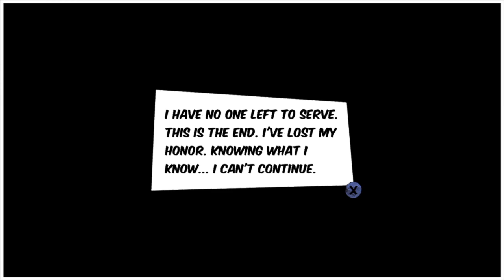Just Budget Gaming: Yasai Ninja #46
This game encompasses everything that was bad about this genre of game being in the late 90's early 2000's.  Poor Camera, Poor Movement, Poor Combat and seemingly interesting premise.

It felt awful to play, nothing felt solid and overall I could barely make it 15 minutes without wanting to immediately turn it off.

Would not recommend even if you're a fan of the N64/PS1/Early PS2 style action game.  If you thought the Broccoli man and Onion man were interesting I don't think it's worth playing through this to see how interesting they could possibly get.